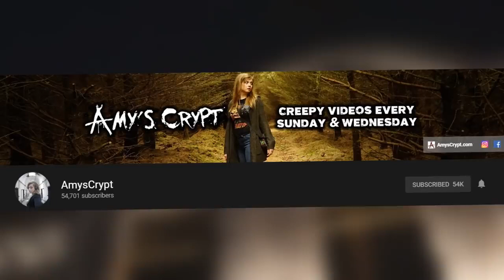5 Scary Videos - You've Never Seen 1